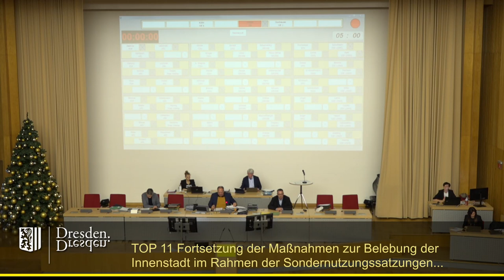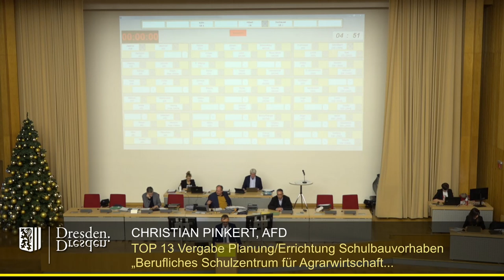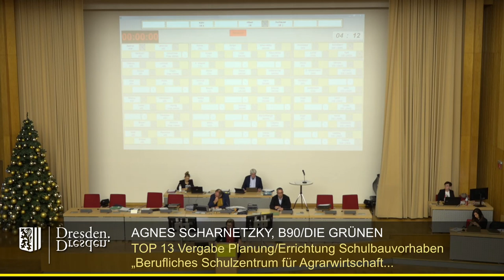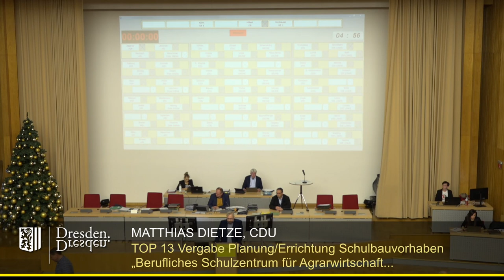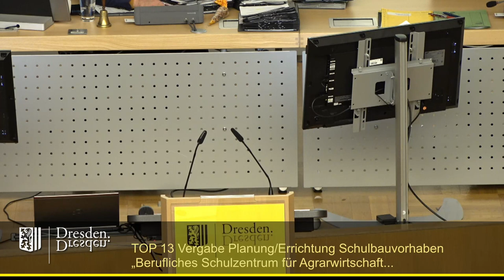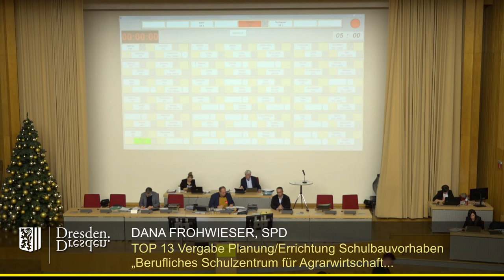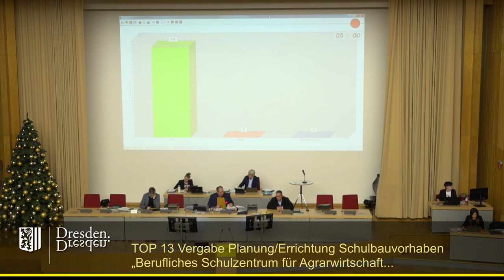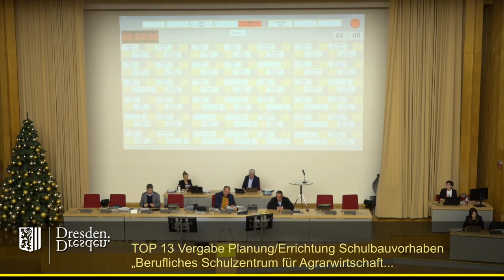staDDrat am 16. Dezember 2022 - Vergabe Planung & Errichtung BSZ für Agrarwirtschaft u. Ernährung